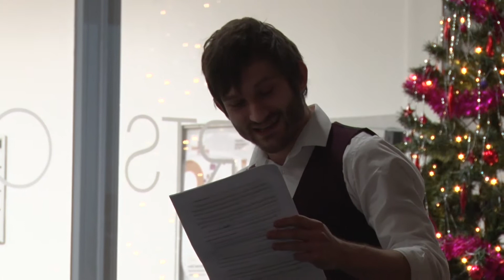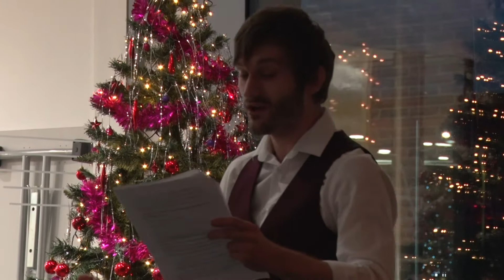Edmund Hurst Performing at Masquerade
Ed is a Creative Writing lecturer at Hull Uni!